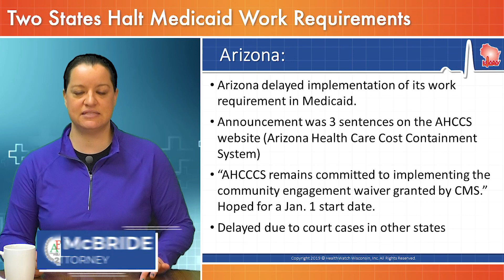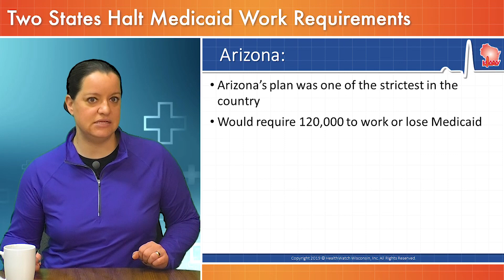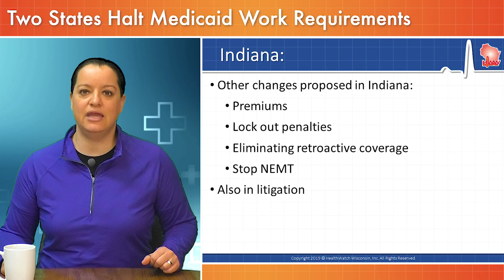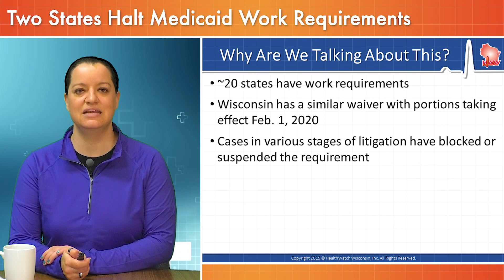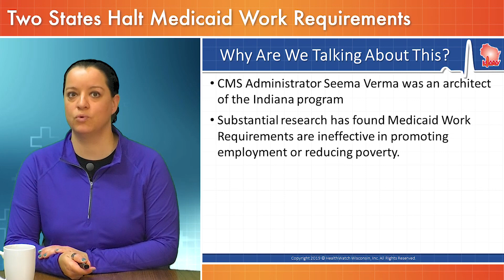Work Requirements Aren't Working: Two States Halt Implementation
Two states have delayed implementation of work requirements in their Medicaid program.